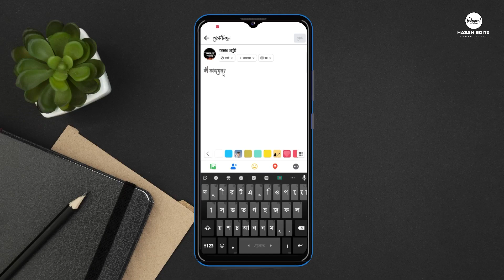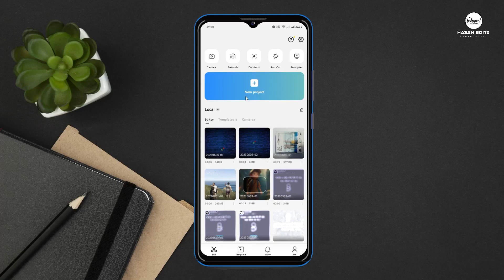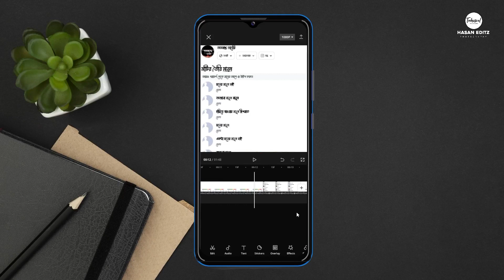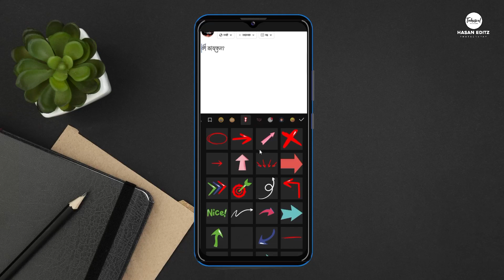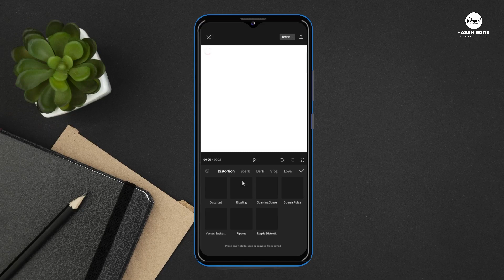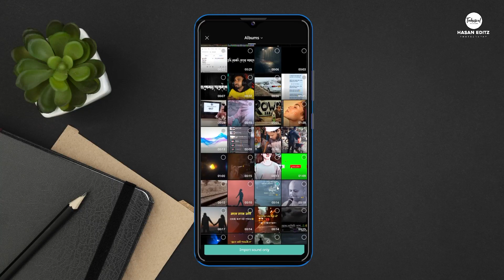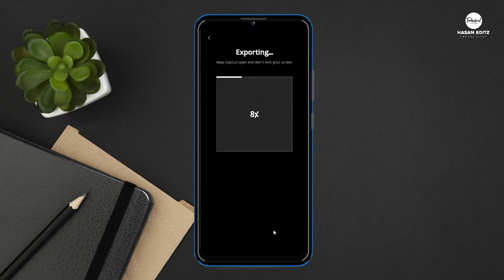এতোদিন থেকে খুঁজেছেন || নতুন ভাইরাল স্টাটাস ভিডিও || New Trending Status Video editing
আসসালামু আলাইকুম

ফন্ট লিংক ২ টা ফেসবুক পেজেই পোস করা আছে

কিভাবে ফন্ট পরিবর্তন করতে হয়

WhatsApp Number